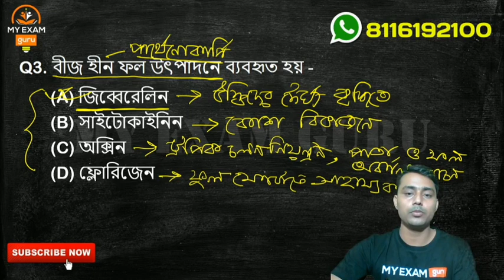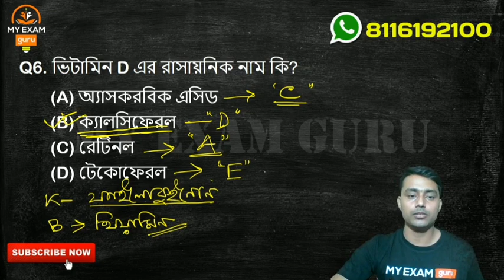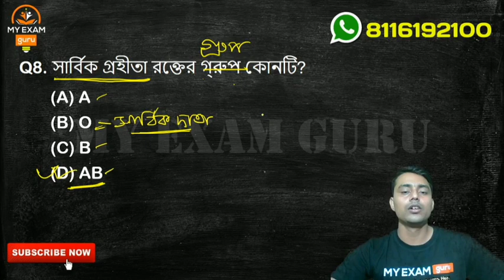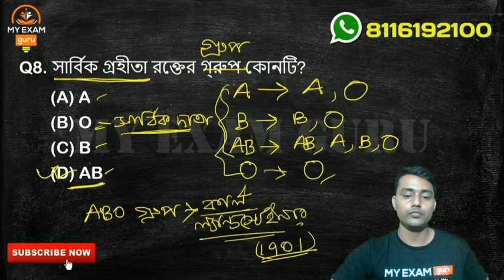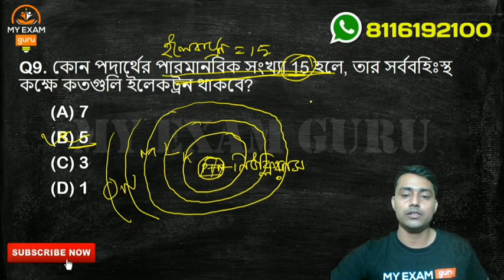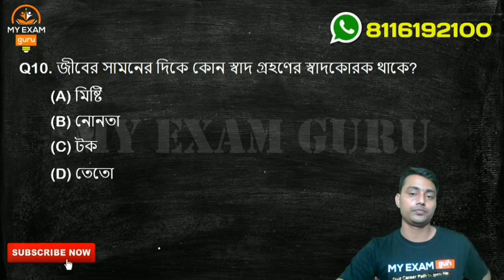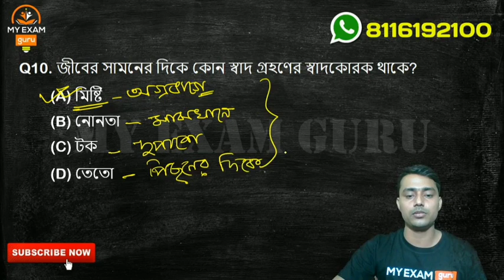সাধারণ বিজ্ঞান।। General Science (Class-1)।। Railway NTPC & GROUP-D।। myexamguru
এই ভিডিওটিতে রেলের বিগত বছরের পরীক্ষার সাধারণ বিজ্ঞানের কিছু গুরুত্বপূর্ণ প্রশ্ন ও তাদের উত্তর বিস্তারিতভাবে আলোচনা করা হয়েছে। এই প্রশ্নগুলি প্রত্যেকেই ভালোভাবে দেখে নিও কারণ এই প্রশ্ন আবার আসন্ন পরীক্ষায় আসার সম্ভাবনা রয়েছে।

তাহলে দেরি না করে প্রশ্নগুলো দেখে নাও এবং আসন্ন প্রতিযোগিতামূলক পরীক্ষার জন্য নিজেকে প্রস্তুত করো I

ধন্যবাদ!

My Exam Guru

general science
rrb ntpc
rrb group-d